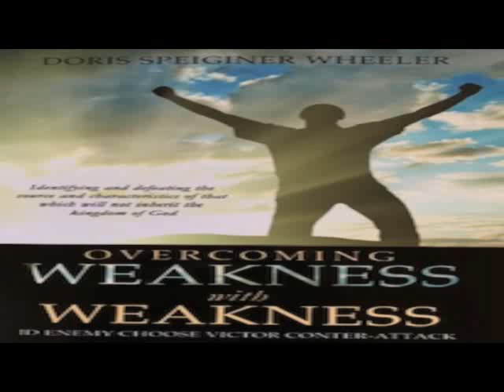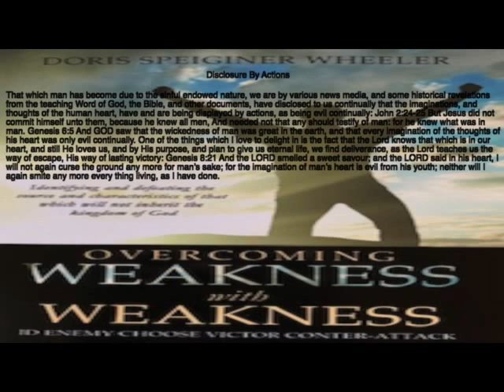Disclosure By Actions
Actions do communicate...